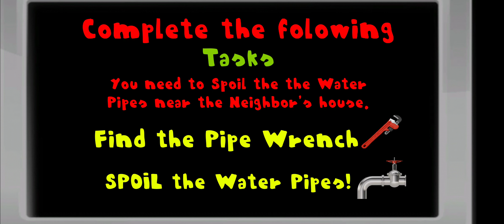Hello Shrek Stinky Neighbor 3D - Level 2 - Gameplay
Game: Hello Shrek Stinky Neighbor 3D